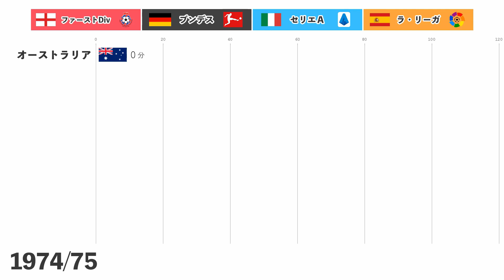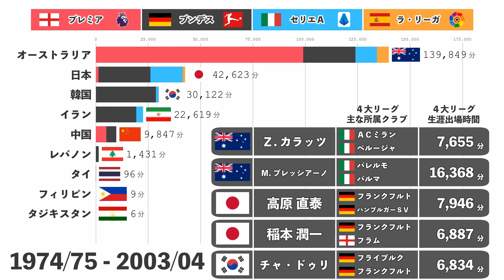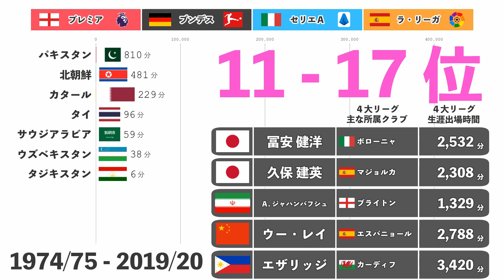アジアのどの国の選手がたくさんプレーしている？ ｜ 欧州４大リーグ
アジア（現AFC）出身選手が、欧州４大リーグに何分間出場してきたかを国別に比較した動画です。

### 画面右下の選手リスト ###
動画の尺が冗長にならないよう、出場時間が長めの選手を載せています（全197人中89人分）。
ちなみに、手元の集計で
・画面右下のリストに【載っている】89人の出場時間合計：811,483分 (91.2%)
・画面右下のリストに【載っていない】108人の出場時間合計：78,238分 (8.8%)
となりました。これらすべて（811,483分＋78,238分）棒グラフの方に加算されています。

＊全197人の名簿をこの概要欄の一番下に用意しました。また、訂正が2人います（後述）。

### 対象データ ###
・現在のAFCに加盟する国を対象としています（オーストラリアを含む）。
・イングランド、スペイン、イタリア、ドイツの１部リーグに出場した時間を集計しています（２部リーグ以下は含みません）。
・イングランドの１部リーグは、1991/92シーズンまでは「ファーストディビジョン」、1992/93シーズンからは「プレミアリーグ」です。
・1969/70シーズン以前のデータは含んでいません。
・現AFC加盟国の選手の出場時間の集計自体は1970/71シーズンから始めましたが、1973/74シーズンまで出場がありませんでした。そのため動画は1974/75シーズンから開始しています。
・1970/71 ~ 2019/20に欧州４大リーグに出場した現AFC加盟国の選手・元選手は総勢197人でした。
・ヨーロッパなどの他国でアンダー世代の代表経験がある選手は、自国で代表に選出された年からの出場時間のみ含みます（自国の代表に選出された年より前は含みません）。

### ソース ###
    ↓プログラムでデータを自動抽出しています。
: 1970/71以降の4大リーグの登録選手と国籍を抽出
: 選手毎、シーズン毎の出場時間を抽出
    その他Wikipediaなど

### 訂正 ###
2人の集計漏れがありました。
鎌田選手の2019/20までの4大リーグ出場時間2116分を追加した260,737＋2,116＝262,853分が日本の合計出場時間です。
同様にティーラシン(Teerasil)選手の132分を追加した96＋132＝228分がタイの合計出場時間です。

### 選手名簿 ###
1970/71~2019/20の間に４大リーグ（１部リーグ）で出場経験がある選手のリストです。
↓の選手全員の出場時間が棒グラフに加算されています。今後、個人順位版の動画を作成するかもしれません。
【Australia】
Adrian Alston
Frank Pimblett
David Mitchell
Frank Farina
Jason Kearton
Andy Petterson
Mark Bosnich
Ned Zelić
Vlado Bozinovski
Adem Poric
Mark Schwarzer
John Filan
Robbie Slater
John Aloisi
Steve Mautone
Stan Lazaridis
Harry Kewell
Aurelio Vidmar
Paul Okon
Damian Mori
Hayden Foxe
Paul Agostino
Vince Grella
Chris Coyne
Richard Johnson
Frank Juric
David Zdrilic
Mark Viduka
Danny Tiatto
Joshua Kennedy
Con Blatsis
Jacob Burns
Luke Wilkshire
Scott McDonald
Lucas Neill
Richard García
Zeljko Kalac
Mark Bresciano
Tony Vidmar
Brett Emerton
Brad Jones
Tim Cahill
Craig Moore
Tony Popovic
Ahmad Elrich
Neil Kilkenny
Josip Skoko
Michael Beauchamp
Adam Federici
Matthew Špiranović
Mile Sterjovski
Dario Vidošić
Chris Herd
Mitchell Langerak
David Carney
Mathew Leckie
Nikita Rukavytsya
Robbie Kruse
Brett Holman
James Troisi
Mile Jedinak
Brad Smith
Jason Davidson
Joshua Brillante
Mathew Ryan
Jordan Lyden
Trent Sainsbury
Aiden O’Neill
Aaron Mooy
George Timotheou
Brandon Borrello

【Japan】
Yasuhiko Okudera
Kazuo Ozaki
Kazuyoshi Miura
Hidetoshi Nakata
Shoji Jo
Hiroshi Nanami
Akinori Nishizawa
Kazuyuki Toda
Naohiro Takahara
Junichi Inamoto
Shunsuke Nakamura
Atsushi Yanagisawa
Yoshito Ōkubo
Mitsuo Ogasawara
Masashi Oguro
Takayuki Morimoto
Makoto Hasebe
Shinji Ono
Yuto Nagatomo
Shinji Okazaki
Kisho Yano
Tomoaki Makino
Akihiro Ienaga
Shinji Kagawa
Atsuto Uchida
Hajime Hosogai
Ryo Miyaichi
Takashi Usami
Hiroshi Ibusuki
Yūki Ōtsu
Gōtoku Sakai
Hiroshi Kiyotake
Hiroki Sakai
Takashi Inui
Maya Yoshida
Genki Omae
Mu Kanazaki
Keisuke Honda
Kazuki Nagasawa
Genki Haraguchi
Mitsuru Maruoka
Yuya Osako
Hotaru Yamaguchi
Yoshinori Mutō
Gaku Shibasaki
Tatsuya Ito
Takuma Asano
Yūya Kubo
Takumi Minamino
Takehiro Tomiyasu
Takefusa Kubo

【South Korea】
Bum-kun Cha
Sang-in Park
Joo-sung Kim
Jung-hwan Ahn
Dong-gook Lee
Du-ri Cha
Chun-soo Lee
Ji-sung Park
Ho-jin Lee
Young-pyo Lee
Ki-hyeon Seol
Won-hee Cho
Do-heon Kim
Chung-yong Lee
Heung-min Son
Ja-cheol Koo
Chu-young Park
Dong-won Ji
Jung-bin Park
Sung-yueng Ki
Bo-kyung Kim
Young Gyu Kim
Jeong-ho Hong
Seung-woo Ryu
Joo-ho Park
Jin-su Kim
Suk-young Yun
Seung-woo Lee
Kang-in Lee
Seung-ho Paik
Woo-yeong Jeong
Chang-hoon Kwon

【Thailand】
Witthaya Laohakul

【Tajikistan】
Oleksiy Cherednyk

【Iran】
Karim Bagheri
Ali Daei
Khodadad Azizi
Mehdi Mahdavikia
Vahid Hashemian
Rasoul Khatibi
Ferydoon Zandi
Alireza Mansourian
Rahman Rezaei
Ali Samereh
Ashkan Dejagah
Amir Shapourzadeh
Ali Karimi
Javad Nekounam
Andranik Teymourian
Masoud Shojaei
Daniel Davari
Alireza Jahanbakhsh

【China】
Chen Yang
Tie Li
Jiayi Shao
Jihai Sun
Fangzhuo Dong
Zhi Zheng
Junmin Hao
Lei Wu

【Lebanon】
Roda Antar
Youssef Mohamad

【Philippines】
Denis Wolf
Stephan Schröck
Neil Etheridge

【Pakistan】
Zesh Rehman

【Uzbekistan】
Ilyas Zeytulayev

【Malaysia】
Natxo Insa

【Oman】
Ali Al-Habsi

【North Korea】
Tae-se Jong
Kwang-song Han

【Iraq】
Ali Adnan

【Qatar】
Akram Afif

【Saudi Arabia】
Fahad Al-Muwallad
Salem Al-Dawsari